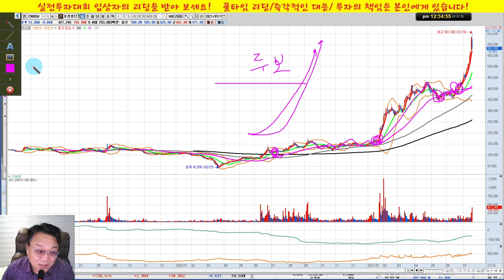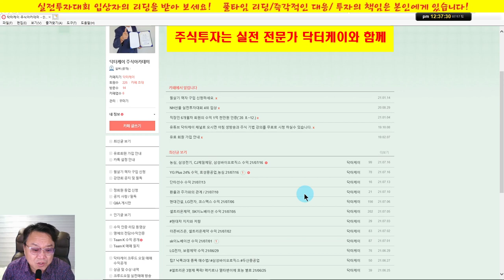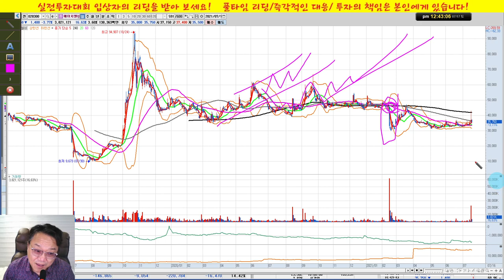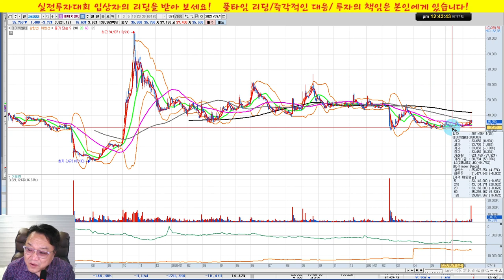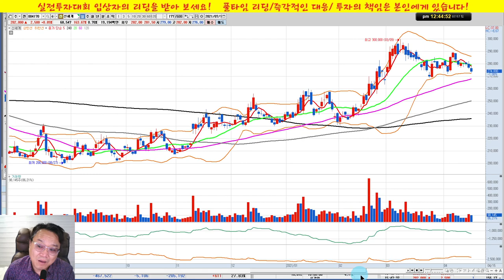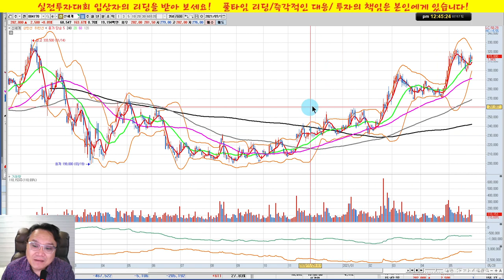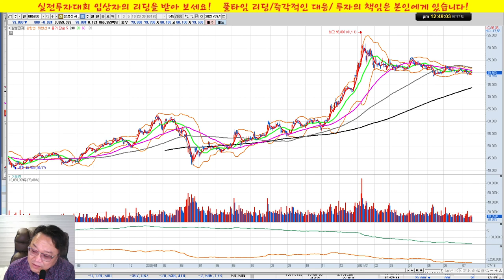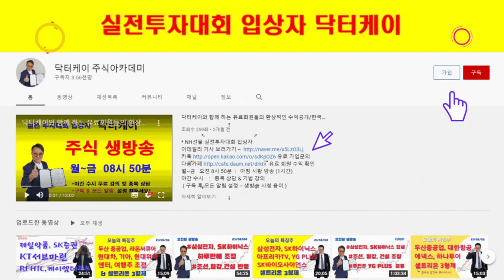주식특강 5회/상승추세와 하락추세/카카오,네이버,효성첨단소재,셀트리온,에이치엘비, 삼성전자/실전투자대회 입상자 닥터케이의 주식방송/21/07/17